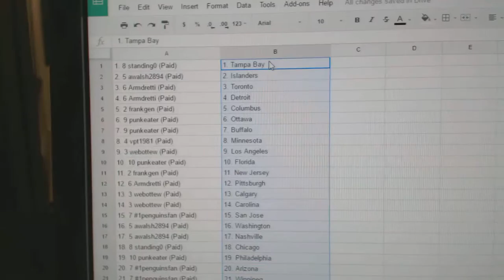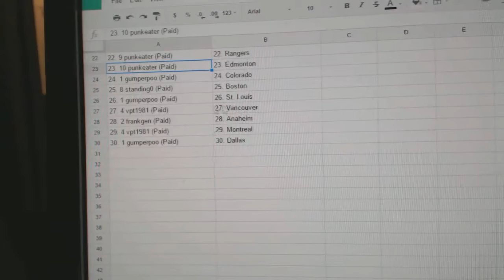Team Randoms - C&C GB #6500